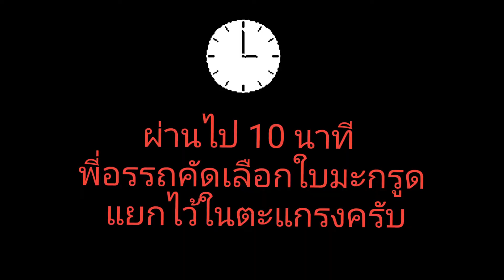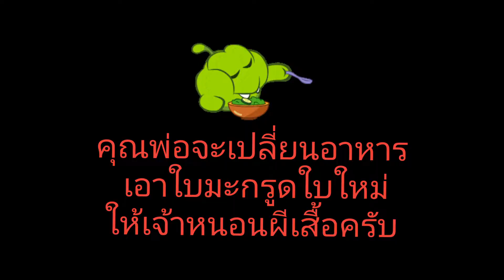EP 2 เลี้ยงหนอนผีเสื้อ หางติ่งนางระเวง (เปลี่ยนอาหารให้น้อง)